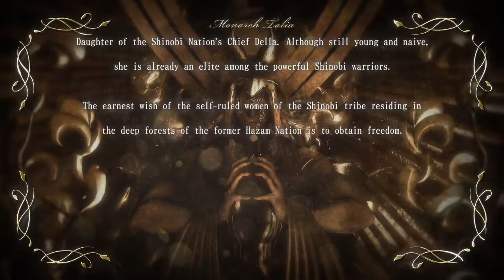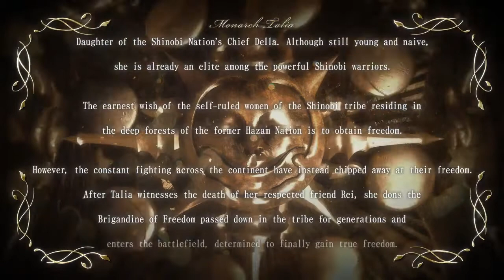A Forest (remastering)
Brigandine: The Legend of Runersia (Game)
Composed by Yumiko Mori, Atsushi Noguchi, Yusuke Yada (1998)